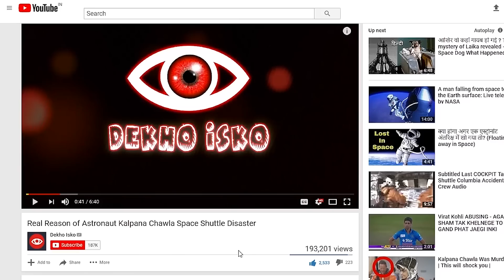सही है या गलत | Vladimir Putin Decision on Russian Internet Freedom